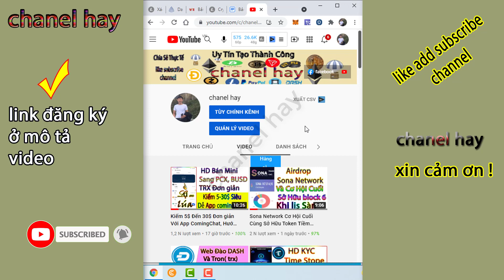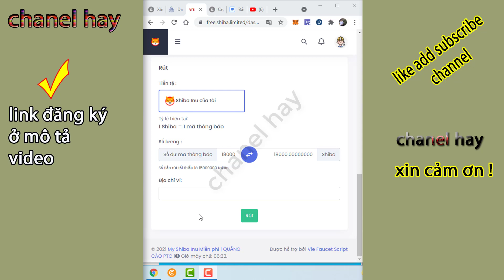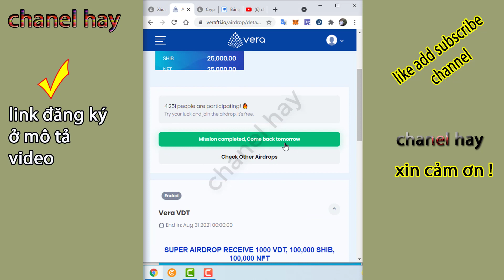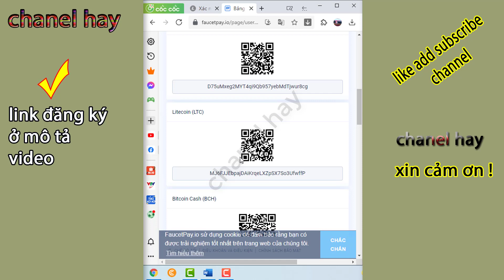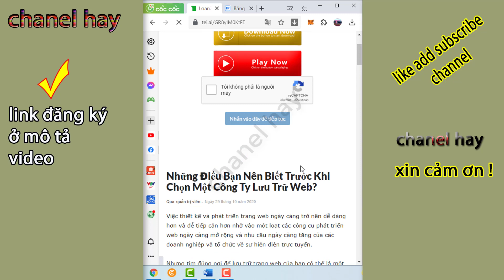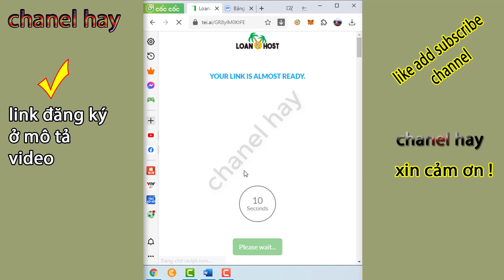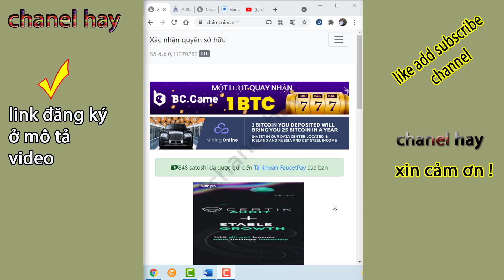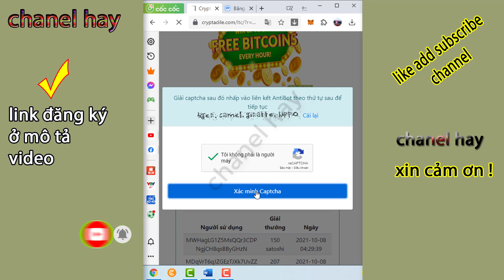Hót web Đào litecoin Số Lượng Thưởng Gấp 4 lần So Với Web Khác, Bên Nước Ngoài Chơi Rất Nhiều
Web Đào litcoin ( LTC) Thưởng Rất Mạnh Gấp 4 Lần Các Web Thông Thường, Đặc Biệt Không Yêu Cầu Min Rút Và Tiền Trả Tự Động Về Ví Luôn
LƯU Ý: khi web báo vòi không đủ số dư là web hết tiền đợi web nạp vào claim tiếp nhé

© Bản Quyền Thuộc Về chanel hay -No Coppy